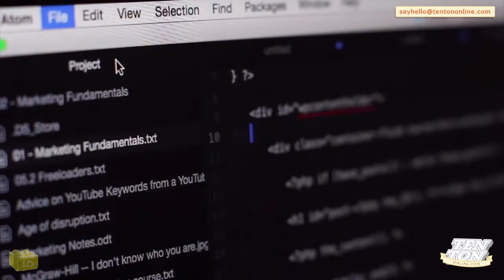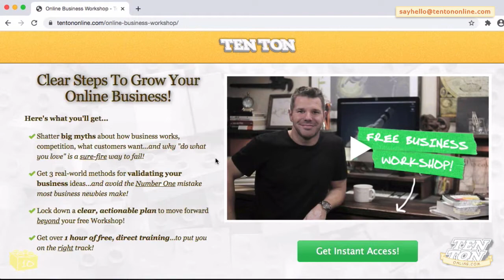Develop Killer Skills - What Successful People Know & Do That The Rest Of Us Don't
Transcription:

how to develop a skill set

Here's what super-successful people do: They use their natural interests, preferences, and passions as a foundation to construct a unique set of skills -- skills that are in demand, hold market value, and that other people are willing to pay for.

This set of skills is what's called a Skill Stack. This is a concept popularized by a number of people, including Scott Adams of Dilbert fame. Here are a few interesting points about all this:

1) It's a myth that you have to be "the best in the world" at one thing. Truly successful people (however you want to define that) have a mixture of skills.

For example, you might be the best drummer in the world or the world's greatest tango dancer, but if you don't have complimentary skills to go with these, then they aren't much use to you beyond personal enjoyment. And this leads us perfectly into the next point:

2) Obtaining complimentary skills. This is what your Skill Stack is really all about -- it's a stack, or a collection, of skills and abilities that compliment each other, that increase your probability of success.

If our "best in the world" drummer or tango dancer want to make a career for themselves, what additional skills could they develop to increase their probabilities of reaching this goal? Sure, geographic location, connections, their personal situation, and other issues factor in, but what else can they develop?

What other interests and skills do they have, or could they develop? For instance, if you know who Jimmy Diresta is, then you know that his skill stack goes, "General Contractor Skills + Creativity + Video Recording & Editing" or if you follow Adam Savage and Tested, then his goes, "Prop Building + Engineering + Social Media + Childlike Curiosity"

Here's the next point: Super-successful people use their natural abilities, interests, and preferences as the foundation for their Skill Stack. It all starts here. Initially, they follow what comes naturally to them...and then they build on top.

And by the way, this includes accumulating skills, knowledge, and abilities that they may not be all that interested in...but they add them to their skill stack anyway because they compliment the skills they already have.